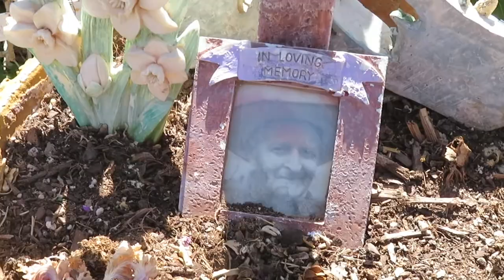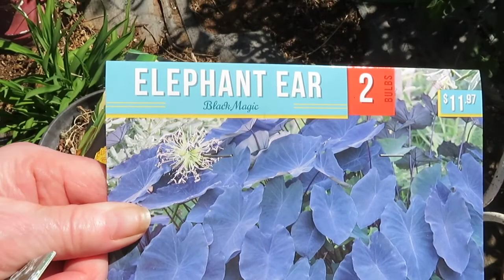Garden Scroll. Wolf!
More of spring in the garden and some lessons from childhood.